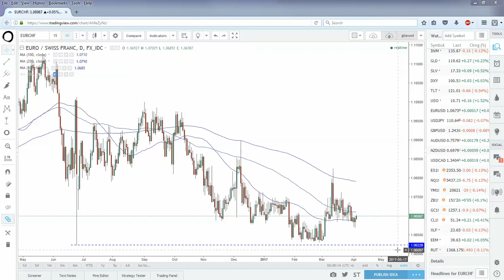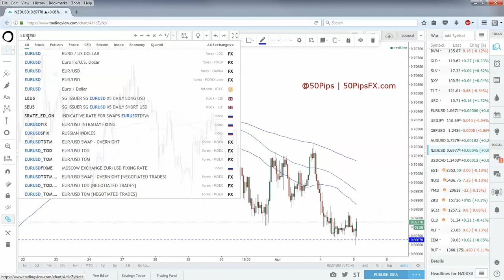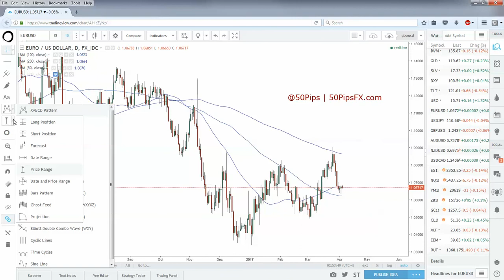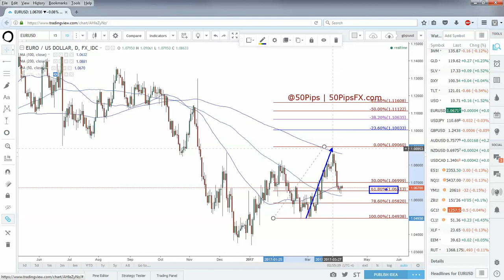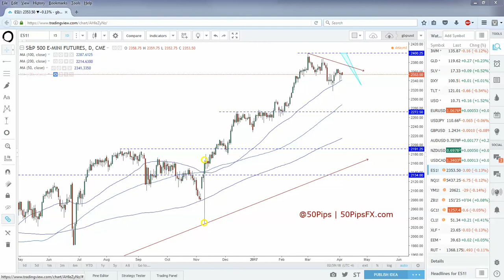Morning Call | 05/04/2017